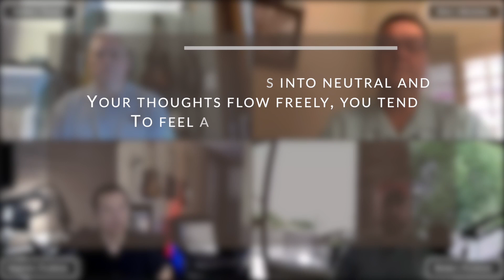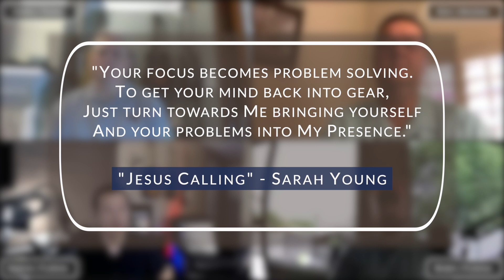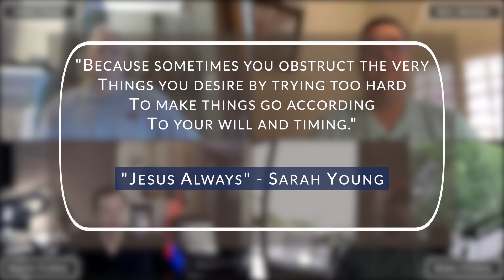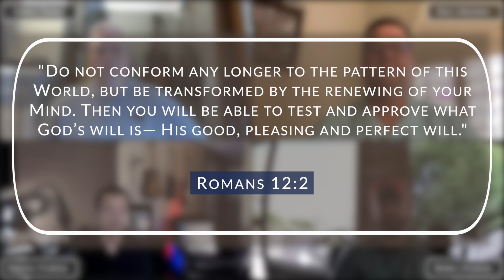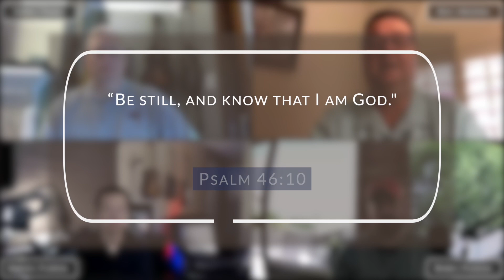Coffee with Christ: Bible Blessings - Exodus 33:14; Romans 12:2; Psalm 46:10 (Episode 1: Part 4)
How does the Bible help you during the week? In this final part of Episode 1, discover how two messages from different devotional books on the same day helped to create a new perspective on how we can minimize the stress in our lives by making our faith in God the foundation and the focus of our goals and aspirations. Four people who share a passion for Christ reflect on this spiritual gift from God over a cup of coffee.